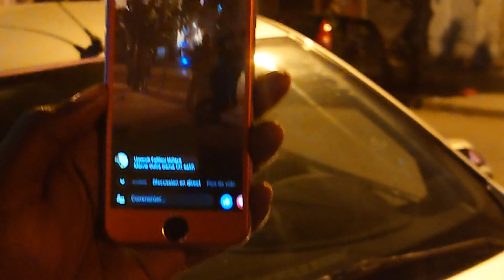TREMBLEMENT DE TERRE AU MAROC CASABLANCA TOUT LE MONDE EST SORTI